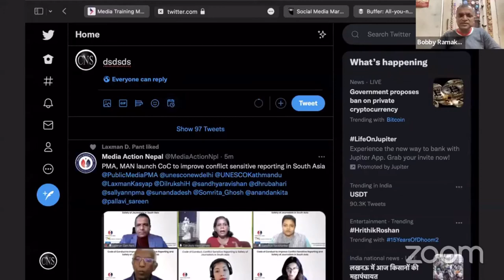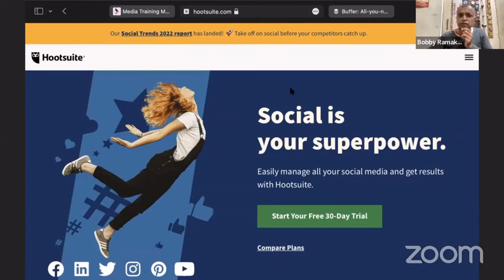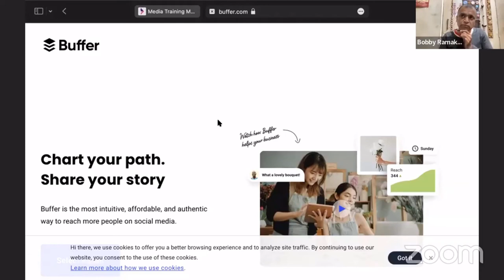Adding value to social media engagement re: gender equality & human rights | Faculty: Sumita Thapar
Adding value to social media engagement around gender equality and human rights | Faculty and speaker: Sumita Thapar, noted media and development communication consultant and journalist

This session is part of Asia Pacific Regional Training on Gender Equality and Human Rights, hosted jointly by ARROW (Asian-Pacific Resource and Research Centre for Women) and CNS.